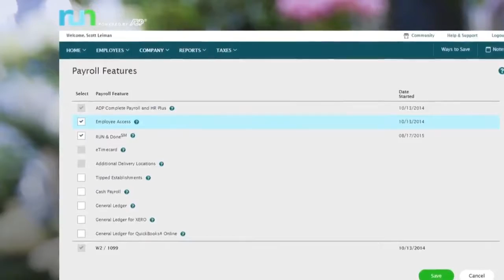StartOut Entrepreneur and Happy ADP User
Meet Talonya Geary, Founder and CEO at Suite T Consulting, StartOut Entrepreneur, and delighted ADP client.